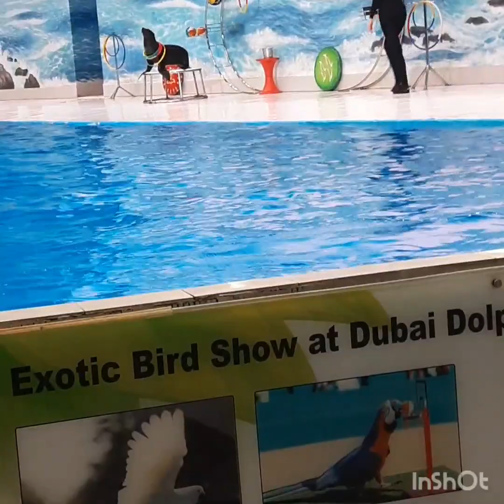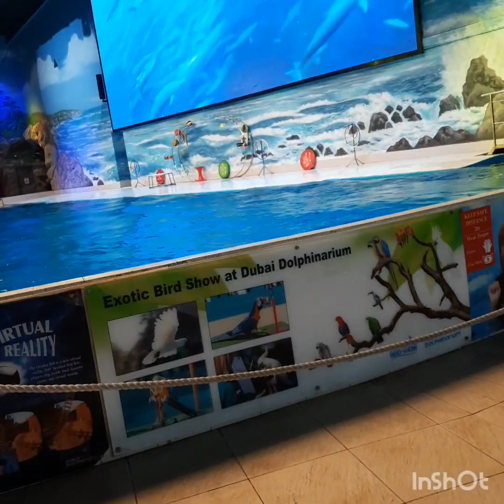dubai dubaidiaries2022 october2022 uae sea sealion dolphin showtime sealionshow kids fun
@InShotApp made with inshot